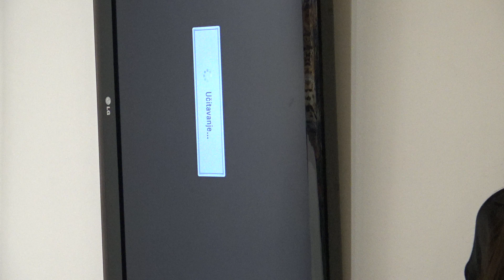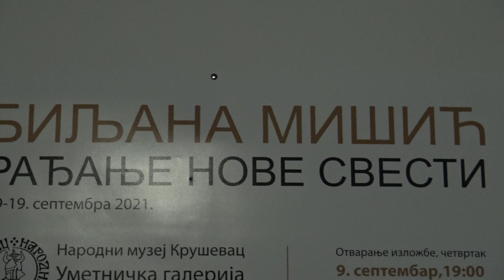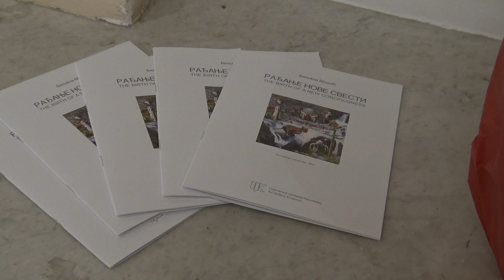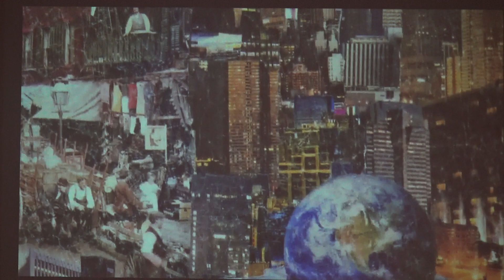RAĐANJE NOVE SVESTI - Izložba Biljane Mišić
Biljana Mišić je vizuelna i dramska umetnica rođena 1983. godine u Kruševcu. Obrazovanje je stekla na Fakultetu umetnosti Priština, na kojem je diplomirala glumu. Nakon brojnih uloga odigranih u pozorišnim predstavama, filmovima i televizijskim serijama u Srbiji, stvaralaštvo nastavlja u Los Anđelesu gde 2015. godine intuitivno otkriva kolaž kao svoj novi način izražavanja.
Njene slike su se vrlo brzo našle u stalnoj postavci prestižnog holivudskog hotela "Petit Ermitage", kao i u privatnim kolekcijama širom sveta. Glumac Džon Vojt, filmski producent i nekadašnji director "Marvel Studios" Dejvid Maisel, kao i Konrad Bergstorm koji se ubraja u najuspešnije poslovne ljude današnjice, samo su neki od kolekcionara Biljaninih slika.
Do sada je izlagala na jednoj samostalnoj i nekoliko grupnih izložbi u Americi, a njene umetničke instalacije bile su i deo nadrealističnog festivala "Bombay Beach Biennale" u Kaliforniji.
2018. slika "Evropa ili Kako smo nestali" je učestvovala na "Monte Carlo Gala for the Global Ocean", a Biljanino ime se, uz Džef Kunsa i drugih renomiranih umetnika, našlo na jednoj od najprestižnijih svetskih aukcija koju u Monte Karlu organizuje princ Albert od Monaka.

KOLAŽ KAO VIZUELNA REPREZENTACIJA
INDIVIDUALNOG I KOLEKTIVNOG
Izložba "Rađanje nove svesti", koja se održava u Umetničkoj galeriji Narodnog muzeja Kruševac, simboliše povratak Biljane Mišić u grad svog rođenja, gde se, po prvi put, publici predstavlja kao vizuelna umetnica. Okosnicu ove samostalne izložbe čini serija radova koji, u periodu od 2015. godine, nastaju, pre svega, kao intuitivan gest i potreba za samorealizacijom. Imajući u vidu da se najveći broj autentičnih kolaža autorke nalazi u posedu privatnih kolekcija, za potrebe izlaganja u galerijskom prostoru, neke kolažne kompozicije izvedene su tehnikom digitalne štampe na platnu.
Stvaralaštvo Biljane Mišić sudara i prožima različita iskustva nadrealizma, pravca koji je naklonjen eksperimentu, ne priznaje racionalne okvire i medijske podele, koji je interdisciplinaran i veruje u individualnu kreativnost. Za nadrealiste umetnost je vrsta saznanja koja pruža ideju o unutrašnjem životu, snovima, vizijama, o drugoj dimenziji realnosti. U nameri da izrazi sopstvenu sliku te druge realnosti, Biljana kreira "Dalijev prestol", svoj prvi kolaž, a zatim i čitav niz kolaža i radova nastalih kombinovanom tehnikom.
Sâm proces kolažiranja započinje studioznim prikupljanjem materijala i njegovom analitičnom selekcijom u nastojanju da kreira jasnu percepciju. Inicirana filtriranom mišlju, potisnutim emocijama i surrealističkim vizijama, svoje umetničke intervencije formira kroz postupak prevođenja

kopija i komercijalnih mehaničkih reprodukcija u originalno umetničko delo. Ovakav postupak autorka sprovodi temeljno, a za nastanak jedne kolažne kompozicije potrebno je i do godinu dana kontinuiranog rada. Polazeći od već unapred ustrojene konstrukcije, svesno, doslovnim rezanjem i kidanjem nastoji da secira vizuelne fragmente vremena i, zatim, njihovim sjedinjavanjem dovede do stvaranja aure autentičnog dela. Na taj način, kreiranjem inovativne spoljašnje strukture, autorka otkriva i jača sopstvenu unutrašnju strukturu, menja i nadograđuje vlastitu matricu, koja kroz kolaž, segment po segment, postaje primetna. Postupkom aproprijacije materijala, ona ga transformiše vlastitom enegrijom dajući mu novo ustrojstvo i potpuno nov smisao.
Rekonfiguracijom i preplitanjem različitih elemenata i isečaka stvarnosti, njihovim postavljanjem u kontekst jedinstvene celine, autorka realizuje kompozicije jarkog kolorita, živopisnog sadržaja, višeslojne simbolike i strukture. Izrazitost forme postiže bogatim slojevima nanosa kolažnih elemenata, formirajući na taj način reljefnu strukturu koja često poprima skulpturalne karakteristike. Brižljivim kombinovanjem motiva i njihovom hijerarhijom u okviru svojih vizuelnih projekata, Biljana Mišić se bavi aktuelnim i savremenim temama, sopstvenom interpretacijom čoveka, žene, prirode, religije, rađanja i života. S tim u vezi, autorska izložba "Rađanje nove svesti" nije struktuirana hronološki, već prema tematskim celinama koje se u stvaralaštvu umetnice izdvajaju kao dominantne.
Kombinujući reference iz istorije umetnosti, dizajna, slikarstva, istorije, religije, prirode, drevnih i mističnih civilizacija, Biljana stvara narativ prepoznatljive simbolike koja se, istovremeno, aktivno percipira i u njenoj i u svesti posmatrača. Igrom motiva i kolažnih elemenata, koje u svojim imaginarnim predstavama često repetira, teži da prezentuje hibridne ...